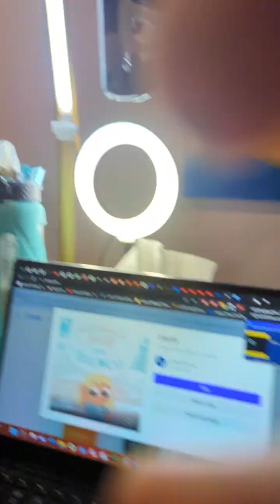Kaley Zeitouni - Does God Want Me to be Sick? @ the 4th Light of Infinite Festival!🪬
You can view this and the other 35+ sessions in full on the Light of Infinite Festival

This was the first Torah/Kabbalah Festival of its kind and featured some of your favorite souls including;

The dream line-up of epic souls includes Keynote Speaker: Rabbi Shais Taub in conversation with Erez Safar.

+ Aleeza Bracha Ben Shalom, Alexa Eden, Atara Weisberger, Aviva Bogart-Beer, Ayelet Elnecave, Becky Tahel, Bracha Schoonover, Daniel Naor, Dave Mason, David Yisrael Kalmus, Dov Lipman, Dovi Halpern (Hashem’s Warrior), Eliyahu Beer, Esther Goldenberg, Hilla Benzaken, Isaac Gut, Jackie Glaser, Jackie Hyman, Judy Brodt, Kaley Zeitouni, Kevin Nahai, Leah Sara Chusid, Rabbi Shais Taub, Rachel Udkoff, Rabbi Rachamim Bitton, Rabbi Raps (Avrohom Rapoport), Refaela Tempel, Raza Circle, Rina Deutsch, Sam Griffin, Shana Neril, Yosef Wildes, Yakov Eliezer & Leah Sarah Chusid, Zvika Krieger, and more!

The last three festivals took place in May, September, and December and were a huge success, with over 30,000 spiritual and self-growth seekers tuning in to the variety of sessions. Produced by Erez Safar, who acts as Your Spiritual DJ, and whose first live-stream festival, Lo-Freq Fest, was featured in Billboard, and whose Don’t Block Your Blessings festivals featured over 100+ world-wide presenters with 45,000+ attendees/ viewers.

This 4th LOI Festival celebrates Erez Safar's book release, "Light of the Infinite: The Sound of Illumination," which hits stores the day of the festival, Feb 22nd!

Get your copy of the book: 'LIGHT OF THE INFINITE: THE GENESIS OF LIGHT, 'THE EXODUS OF DARKNESS,' and 'THE SOUND OF ILLUMINATION' now available as Prime on Amazon!

The goal of the Light of Infinite Festival is to foster creative and collaborative bridge-building while presenting thought leaders through light and love to a world in need of healing."

Thanks for listening, reading, sharing, & supporting the Light of Infinite!
Much love, Erez Safar

*** Follow on instagram: @thelightofinfinite